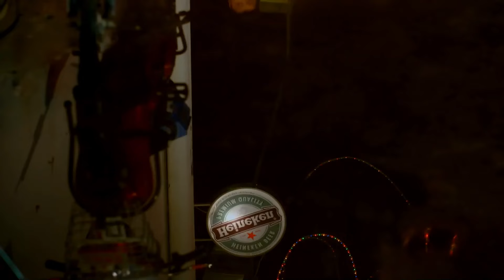【PL】Gdy dziewczyny wpadają w kłopoty na ratunek przybywa im... (Customize Happiness)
Szczęście na wymiar | Customize Happiness (定制幸福)

Gdy dziewczyny wpadają w  kłopoty na ratunek przybywa im...
Scenka z 10 odcinka dramy Szczęście na wymiar | Customize Happiness

Opis:
Tian Xiaoni jest czołową projektantką mody, jednak musi zamknąć swoje studio z powodu intrygi swojej rywalki, Bai Ruoyun. Pomocną dłoń wyciąga do niej Gao Dayong, właściciel warsztatu samochodowego i restauracji. Jednak w oko Xiaoni nie wpada bogaty przedsiębiorca, który o jej względy walczy pieniędzmi, lecz pracownik jego warsztatu, Zhan Wang, który od samego początku przynosi jej pecha. Zhan Wang był zawodowym kierowcą wyścigowym, jednak u szczytu swojej kariery zrezygnował z pracy i od tamtego momentu nie chce już wsiadać za kółko.
Czy projektantce uda się zdobyć serce rajdowca?

Obsada: Tong Yao, Qiao Renliang, Cindy Sun, Liu Tianzuo

Tłumaczenie: Mintty
Korekta: Riva